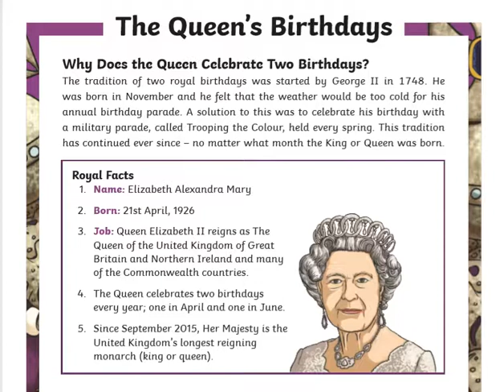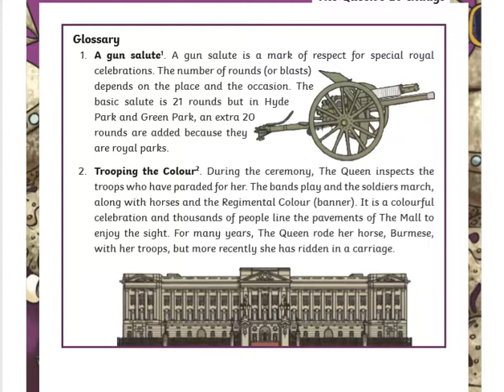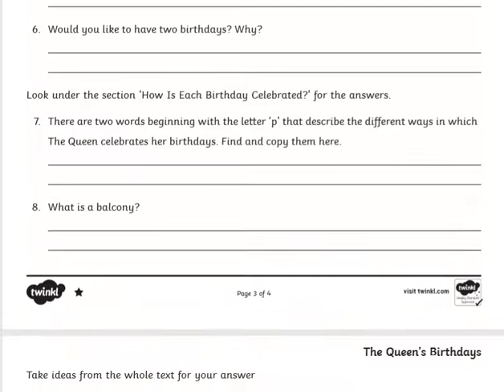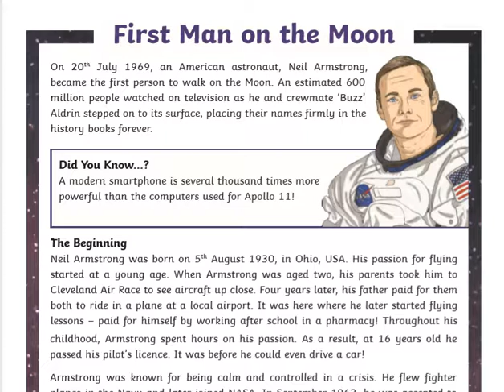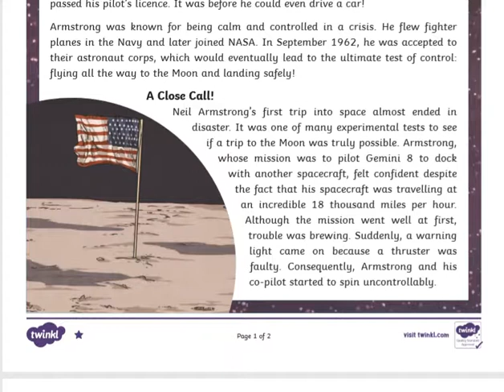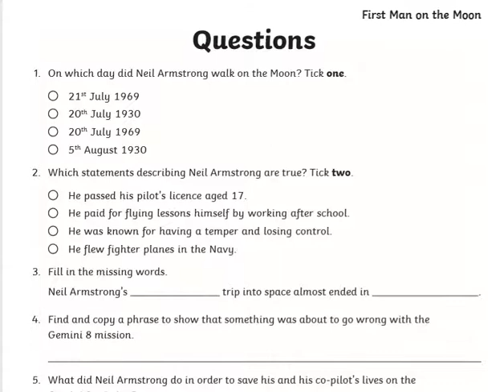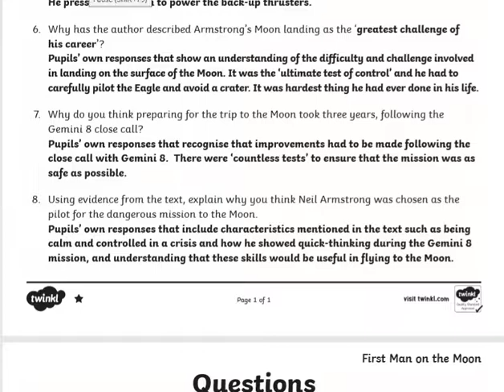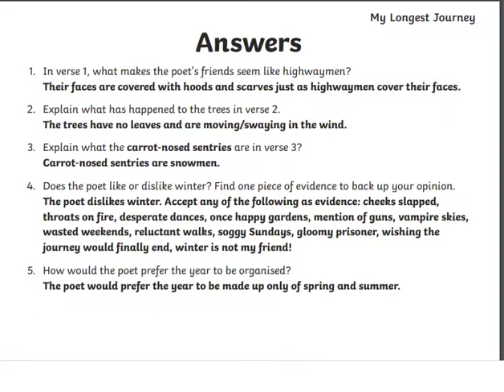Cambridge Class Reading - Week of 4th May